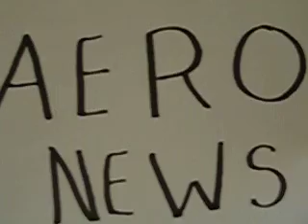Aero News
Very funny version of 2 kids telling the news